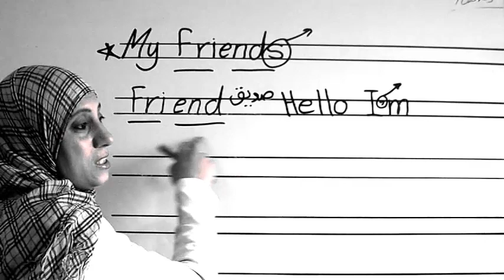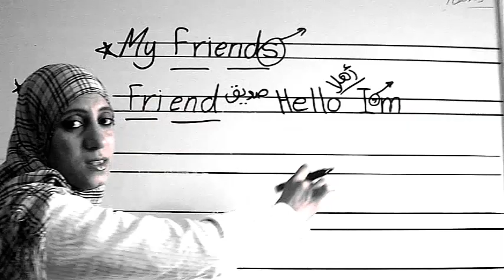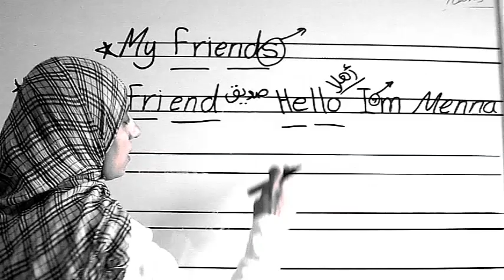انجليزى اولى ابتدائى كلمات الوحدة الاولى (شرح مبسط + نصائح مزاكرة لطفلك)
الصف الاول الابتدائى اللغة الانجليزية شرح الوحدة الاولى شرح مبسط + نصائح لاولياء الامور يأخذوها فى الاعتبار عند المزاكرة لطفلهم